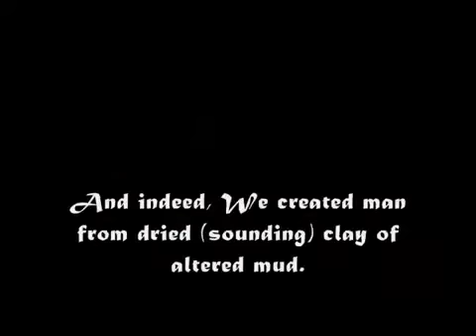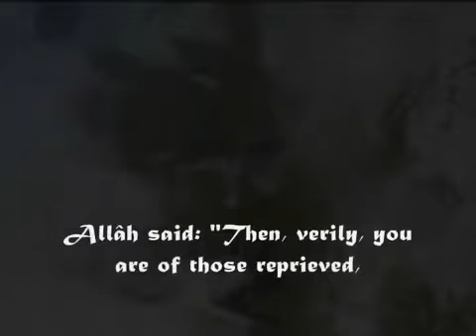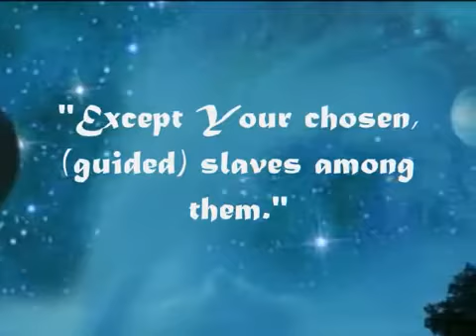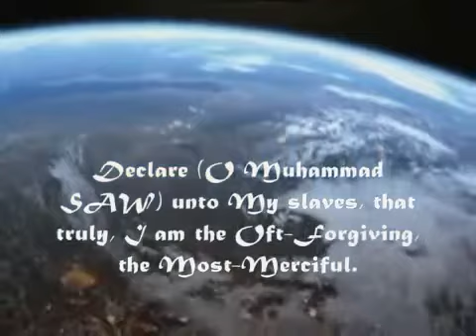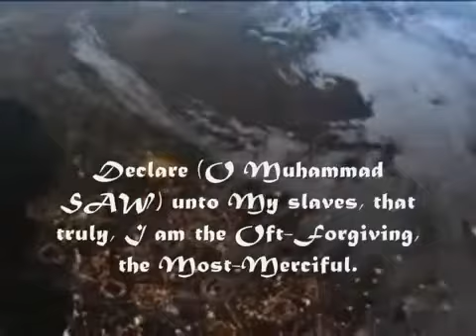Re: The enemy within